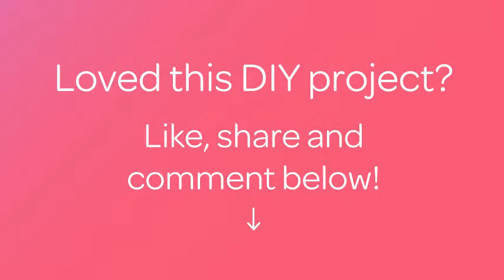Make Gourd and Lemon Juice - DIY Food & Drinks - Guidecentral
About this DIY project:
- Title: Make Gourd and Lemon Juice

Supplies:
- Gourd
- Lemon
- Salt
- Black pepper
- Cotton cloth